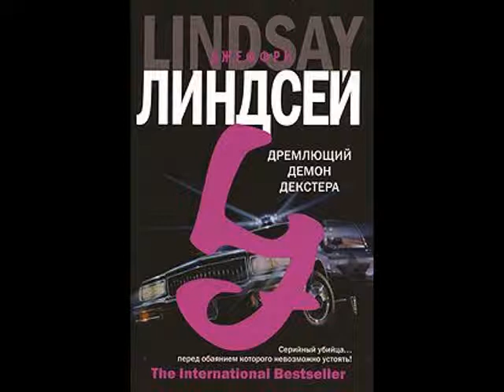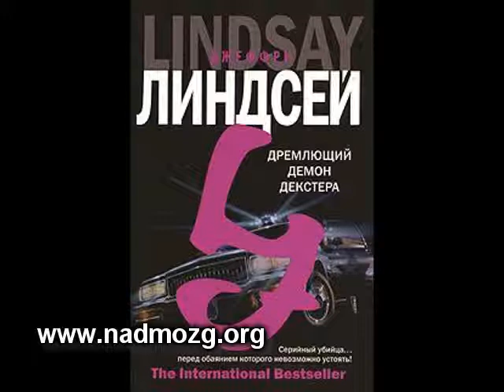Дремлющий демон Декстера - Глава 21